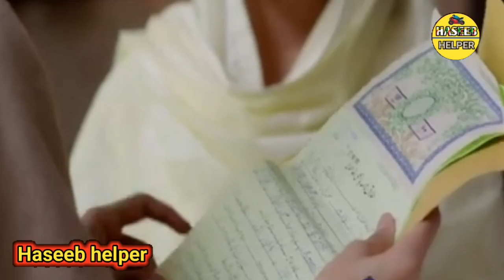Thora Sa Haq Episode 30 Promo || Thora Sa Haq Episode 30 Teaser || ARY Digital Drama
Credit :-
NOTE :